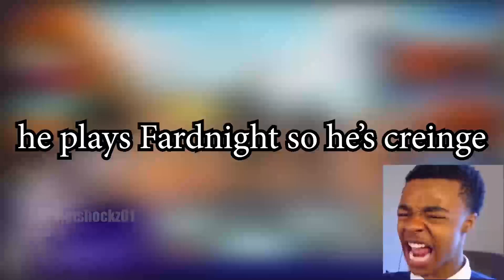why MrBeast sucks and cringe